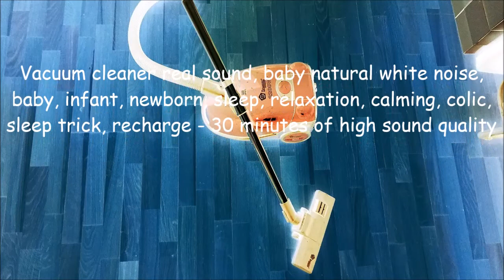Vacuum cleaner real sound, baby natural white noise, baby, infant, newborn, sleep, relaxation, calmi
Vacuum cleaner real sound, baby natural white noise, baby, infant, newborn, sleep, relaxation, calming, colic, sleep trick, recharge - 30 minutes of high sound quality.